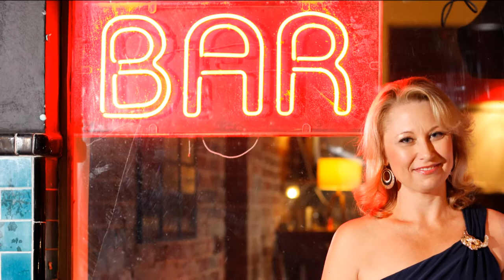Sax On The House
Bring real atmosphere to your next event with Sax On the House. The band is regarded as one of Perth's most experienced and professional bands for over a decade. Sax On the House are well suited to perform for corporate and private functions, large and small, having played in Perth's finest venues. This is a cover band that cater for dinner dances, weddings and other private functions. Available as a duo or up to a five-piece band, Sax on the House will perform most styles of music covering from the classics to the latest hits. These musicians successfully cater for quiet dinner music right up to lively songs which will have you hitting the dance floor.